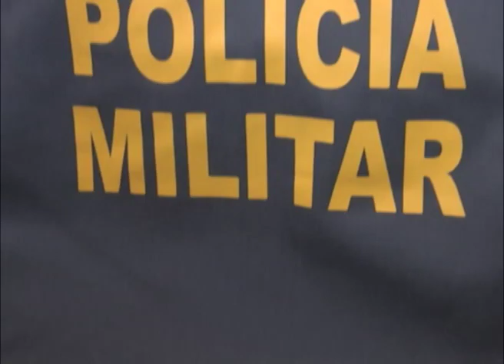DROGAS COM MENOR